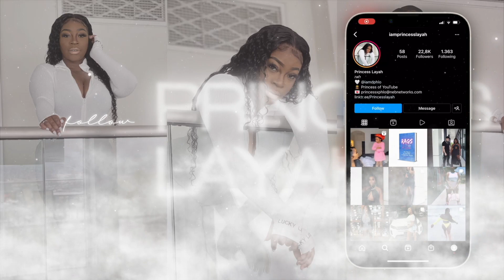Getting The Girls From Atlanta + Family Day w/My Sis & Our Kids | VLOG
I N S T A - Princess Layah : @IamPrincessLayah
T W I T T E R - @ImPrincessLayah
T I K  T O K - PrincessLayahOfficial

Intro & Outro S O N G : Princess Layah - Pretty Girl Gang
Produced By: Corey The Producer